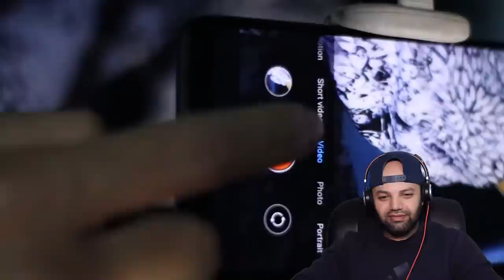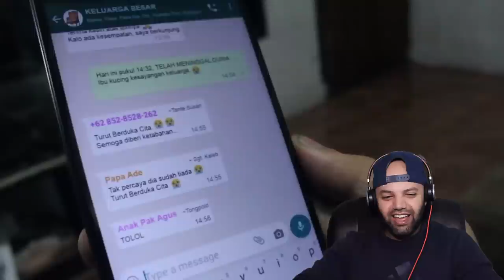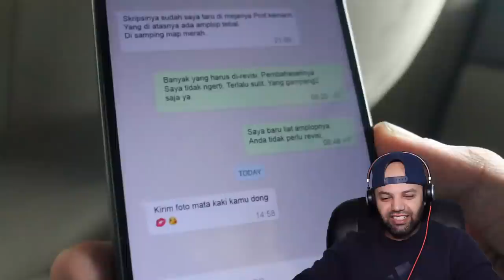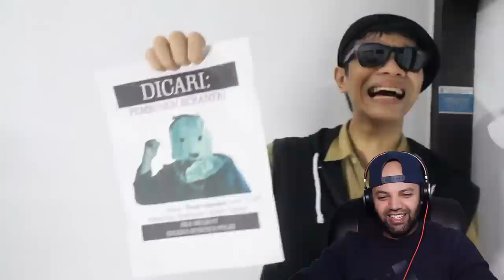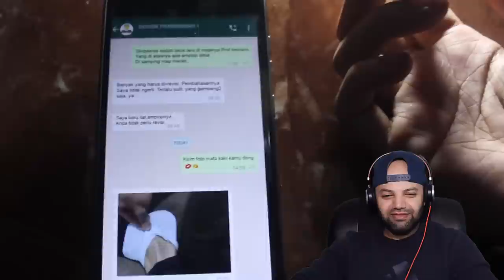TRAGEDI BIKIN VIDEO DI RUMAH | Indonesia | MR Halal Reacts